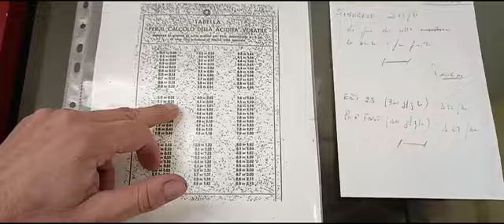Calcoliamo l’ACIDITÀ VOLATILE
Cari vignaioli e appassionati, oggi andiamo a svolgere ancora un po’ di analisi.
Oggi parliamo di acidità volatile, un altro dato da non sottovalutare mai e da monitorare saltuariamente durante l’anno.
Per qualsiasi domanda commenta il video!

Siamo una piccola azienda a conduzione familiare che produce vini dal 1960 e abbiamo deciso di aprire un canale YouTube per potervi mostrare come funzionano le cose…a casa nostra!